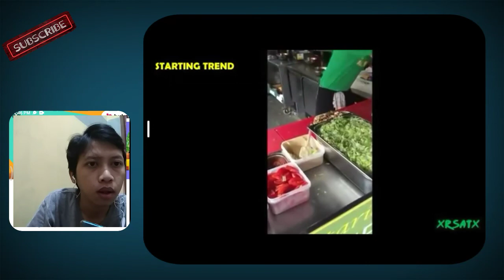TANGAN MANUSIA TERCEPAT DI DUNIA | REACTION #1